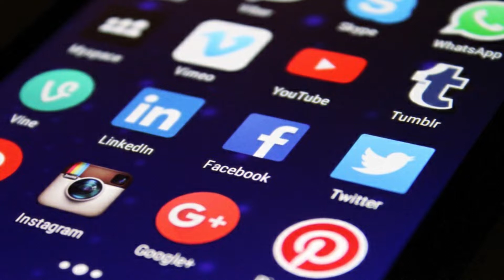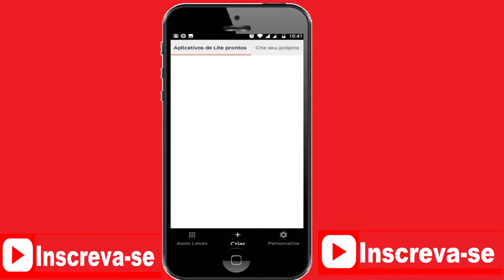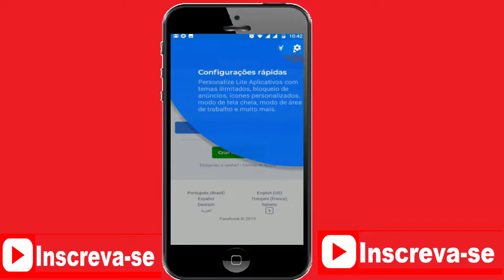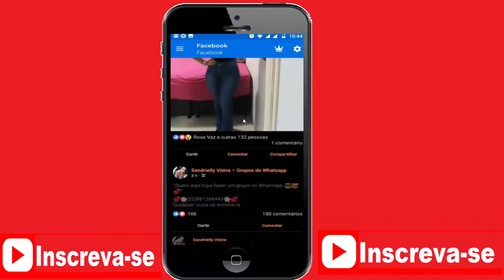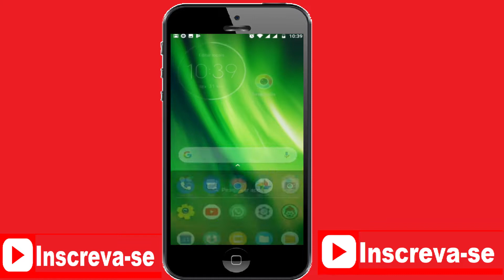como deixar o facebook preto → FACEBOOK BLACK NO ANDROID 2019 (FACEBOOK PRETO)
🔴VIDEO NOVO 6COMO SABER QUEM VISITOU SEU PERFIL NO FACEBOOK PELO CELULAR (100% FUNCIONAL)

Nos siga no nosso instagram:

assista tambem:FACEBOOK BLACK NO ANDROID | ABRIL 2019 | SEM ROOT

como deixar o facebook preto - como deixar o facebook preto - pc (gótico) - firefox.
 How to Enable Dark Mode on Facebook Android
Como ativar o modo noturno oficial no facebook messenger 2019

Modo black oficial para facebook messenger 2019 Facebook modo escuro black para celular 2019 Como ativar o tema escuro no facebook abril 2019
Смотреть Super Facebook black mejorado 2 facebook darck apk - facebook modo oscuro Скачать MP4 360p, MP4 720p Novo modo black oficial do facebook messenger ativer o modo noturno 2019
Ative o modo black no facebook messenger com o modo oficial 2019 Video ative o novo mogo noturno oficial do do facebook messenger agora 2019 - Viveos
 FACEBOOK DARK FOR ANDROID 2019 ( NO ROOT ) - Tagalog Tutorial
Facebook Dark Black y Messenger Dark Black mode Apk 2019 NO ROOT,REDES SOCIALES BLACK,color blackMarcos 977 tutorial de como deixar o seu facebook preto no pc  usando o navegador firefox... como mudar a cor do facebook no celular android ou no pc - sem download.

( como ter o facebook e messenger totalmente escuro no android 2019 ) . como deixar o facebook preto? como deixar o whatsapp preto ( black ) -2019.
nesse video vou ensinar como deixar seu facebook black sem precisar instalar aplicativo fora da playstore.

como ativar o tema black/escuro no crome no celular  ativar o modo escuro no google chrme 2019 no android  como deixar o navegador chrome preto como deixar o tema black no chrome 2019  ativar o modo black no google chrome 2019 no android ..
como deixar o facebook preto [sem root] 2017.
Video como ativar o modo noturno oficial no facebook messenger 2019 - Viveos Super Facebook black mejorado 2 facebook darck apk - facebook modo oscuro
 FACEBOOK DARK FOR ANDROID 2019 ( NO ROOT ) - Tagalog Tutorial 08:32

 / como mudar a cor do facebook no android...
No results for Howtosolveit - How to Enable Dark Mode on Facebook Android in MP3 Downloads Super Facebook black mejorado 2 facebook darck apk - facebook modo oscuro · Marcos 977